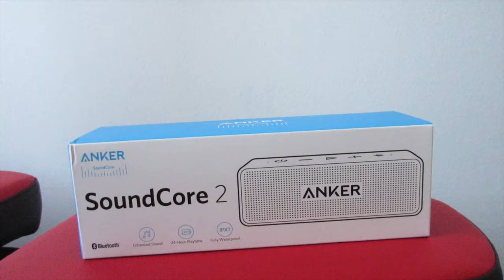Speaker Bluetooth Anker SoundCore 2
Link speaker Bluetooth

📌 Cuffie Sony Bluetooth Over ear in Offerta
📌 Cuffie Sony Bluetooth In ear